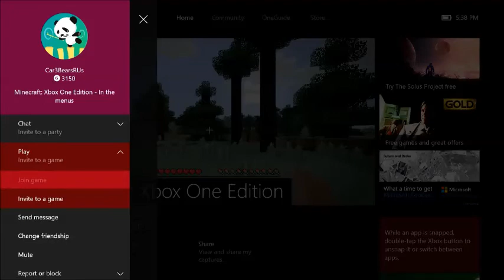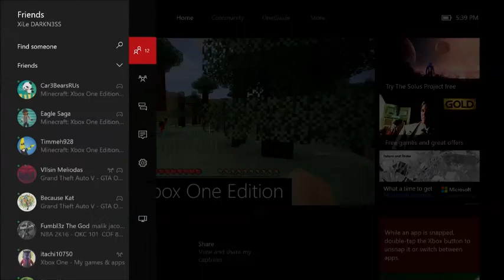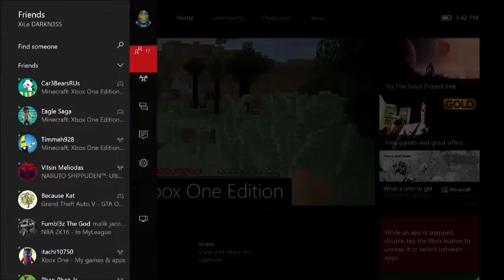Lets Play MineCraft! (Ep.1)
Hello!
Join us in our adventure thru MineCraft!  In this series we will be trying to survive long enough to get to and defeat the Ender Dragon!  Only a few rules, hard mode, and one life!  Can we do it? Stick around to find out!

Sources: Minecraft cover Art Thumbnail